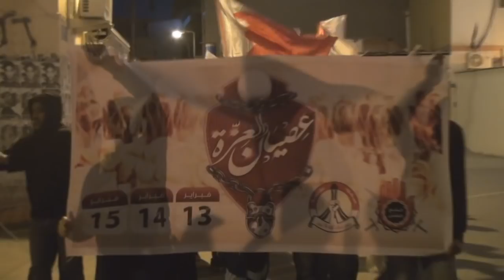العشرات في مسيرة "عصيان العزة" الموحدة في سترة 2014\2\5 Bahrain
شارك حشد من المواطنين مساء اليوم الأربعاء (5 فبراير/شباط 2014) في مسيرة خرجت بمنطقة سفالة في جزيرة سترة جنوب العاصمة المنامة تحت شعار "عصيان العزة" تمهيداً للعصيان المدني  تزامنا مع الذكرى الثالثة للثورة و تأكيداً على المضي نحو إسقاط النظام ، وشارك في المسيرة حشود غفيرة حملوا اعلام البحرين ورددوا شعارات مناهضة للنظام الخليفي.